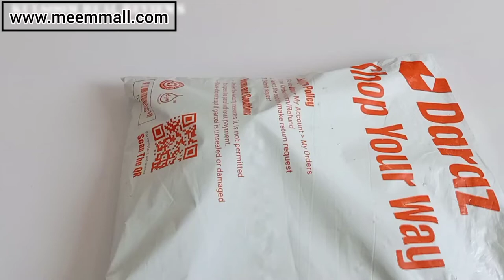High Quality Bottle Stand And Nozzle Dispenser (Tap) for 19Ltr Water Bottle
High Quality Bottle Stand (Light gray) And Nozzle Dispenser (Tap) white for 19Ltr Water Bottle